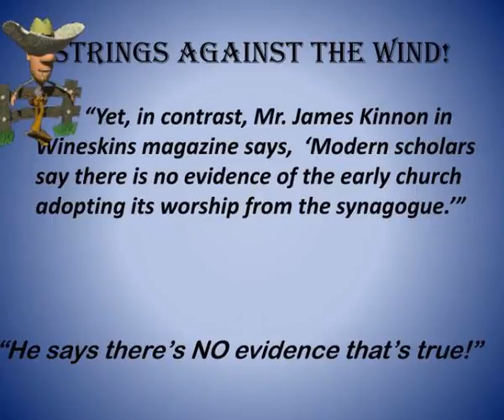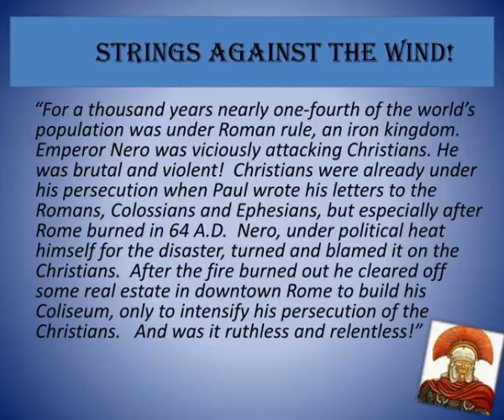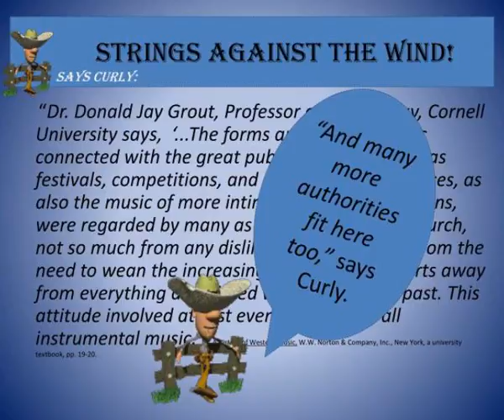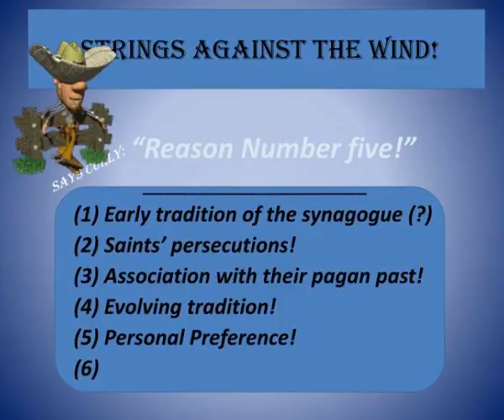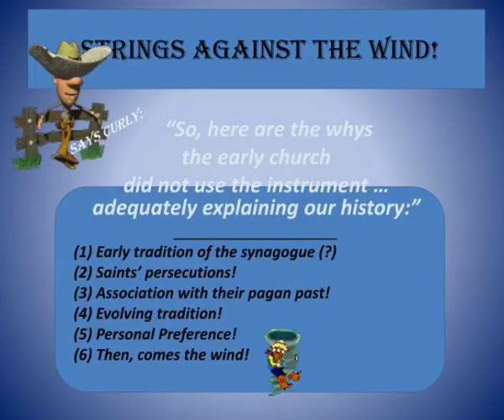strings against the wind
Strings Against the Wind !.  Part 3.  Windprints.  Larry West.         Strings Against the Wind!.  Strings Against the Wind!. Slideshow 3064866 by dawson